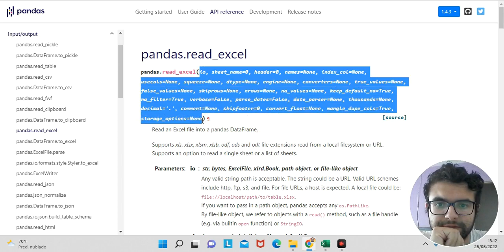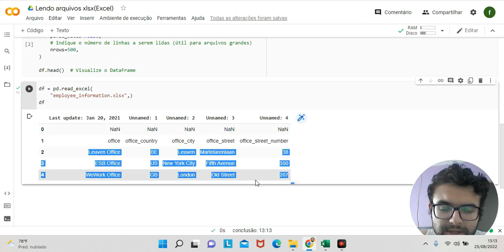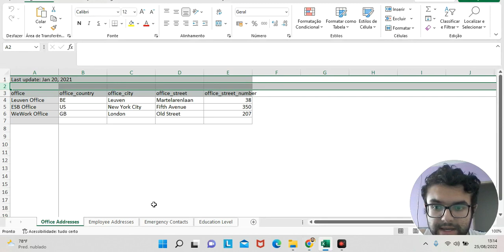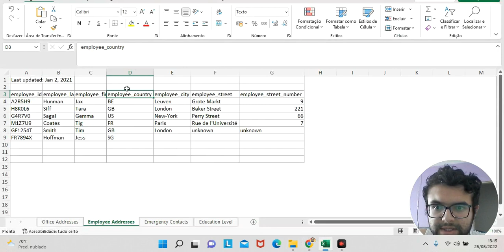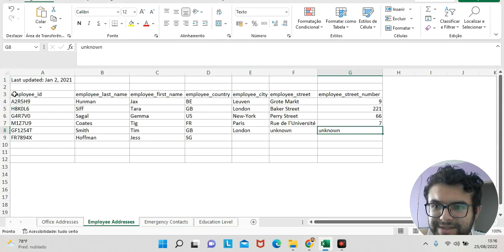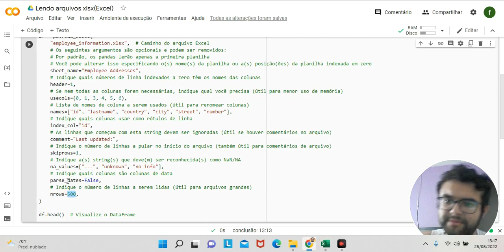VÍDEO 12 - PYTHON - PARA ANÁLISE DE DADOS - LENDO ARQUIVOS DO EXCEL